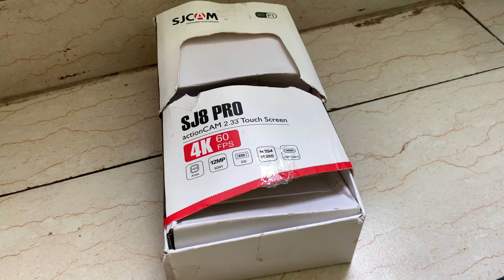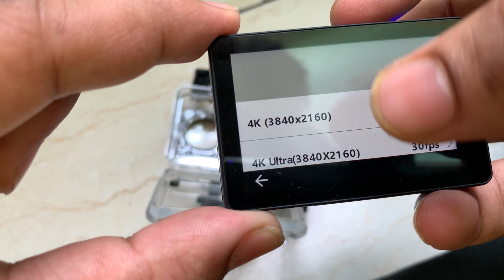Finally Apna New Action Camera Aa hi Gaya || Sj8 Pro Itni Khushi🤩￼